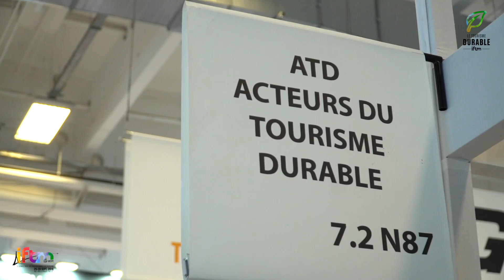Focus sur le Tourisme Durable - IFTM Top Resa 2018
Pour cette 40ème édition, IFTM Top Resa met en avant son village Tourisme Durable à travers de nombreux événements. Découvrez-le en images !